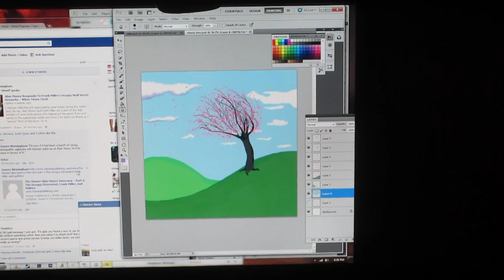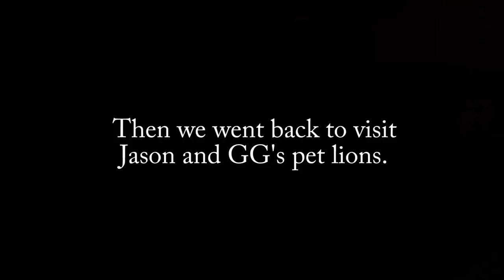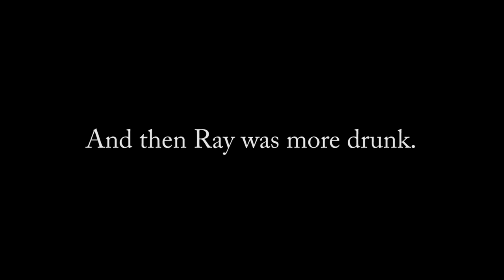Shocking party... literally. (12.5.11)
More electrocutions to come... SUBSCRAB LOL

Wy-Wy's Flickr!

Steam Group!